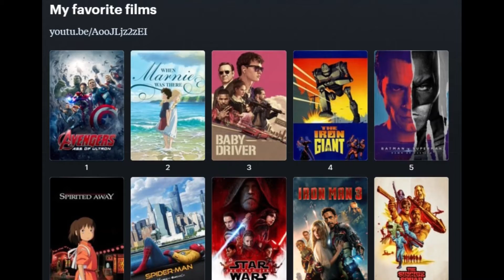Amazing Anime Films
clips owned by there respective companies
Outro from Rayman 3 Hoodlum Havoc owned by Ubisoft
music from Persona 5